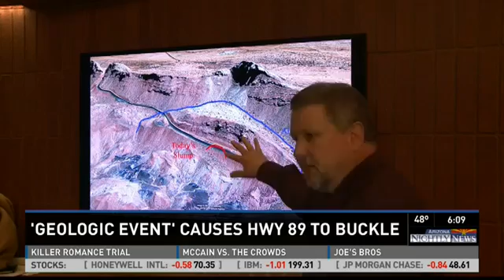Mountain Engulfed by Sinkhole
According to S.O.T.T., this MASSIVE sinkhole along a highway in Page, Arizona is actually an entire mountain falling apart. The giant fissure in the ground swallowed two cars and caused 120 feet of highway to sink over 8 feet. But geologists are now also worried that the road may be irreparable for a long time because it appears that the whole side of the mountain is sinking! What in the world would cause an entire mountain to fall apart?